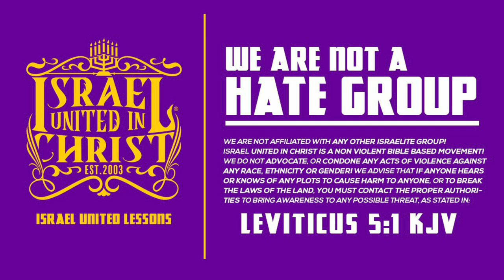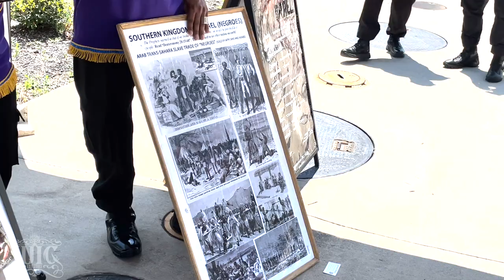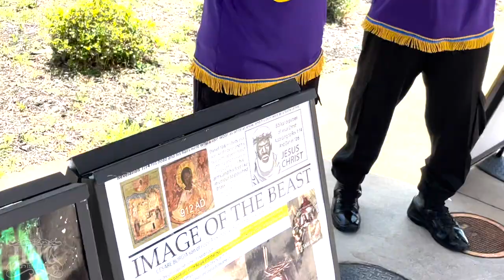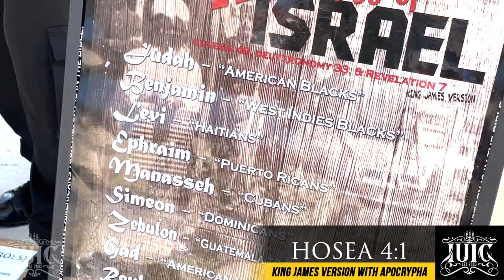Their Queen Is Dead, Our Princesses MUST Come ALIVE